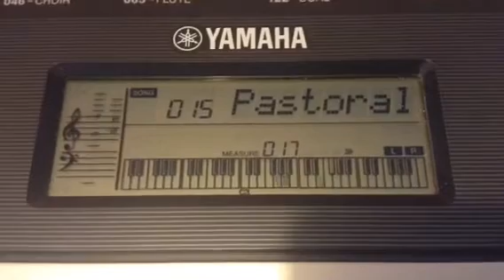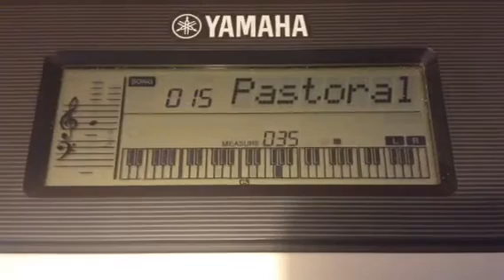Yamaha PSR-E243 Pastorale (J.F. Burgmuller)